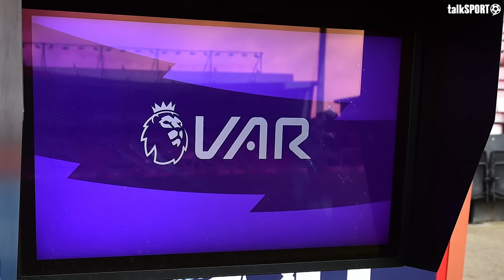Gabby Agbonlahor EXPOSES Premier League Dark Arts Masters! 😈😲